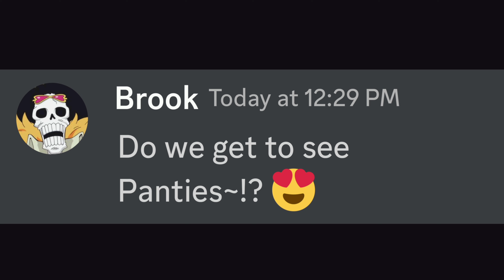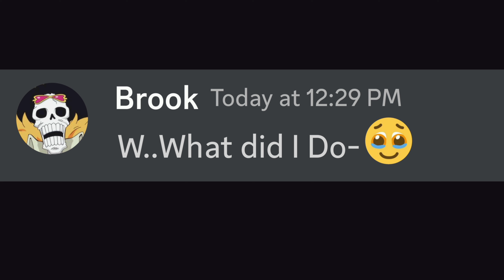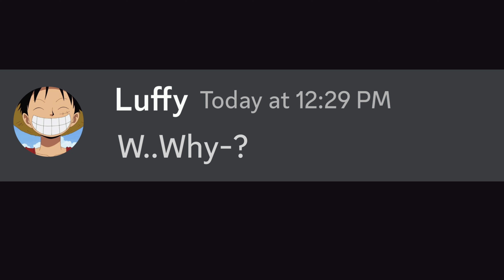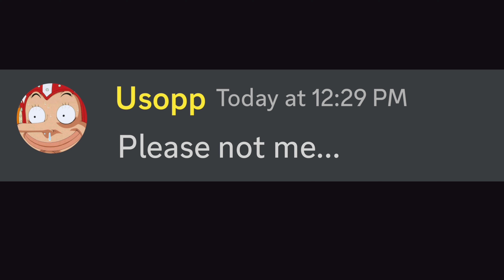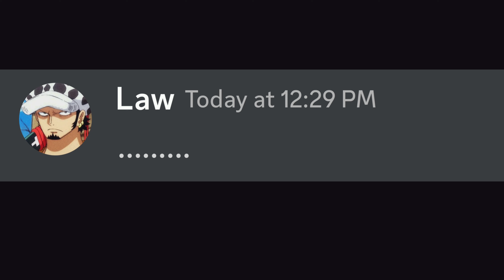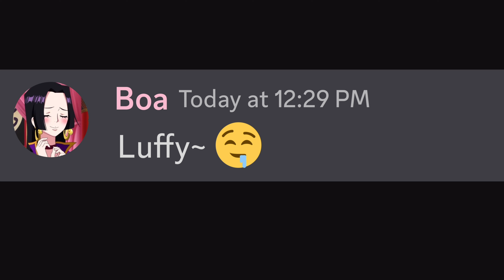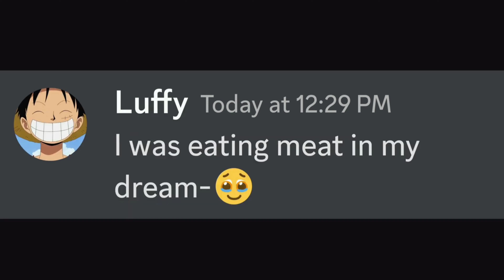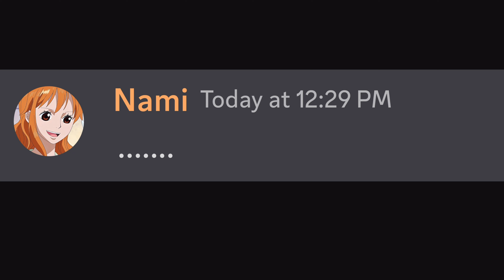If The Strawhats had a Partner Swap...